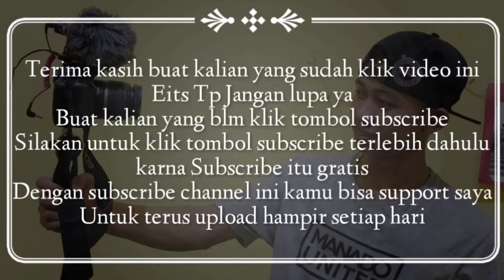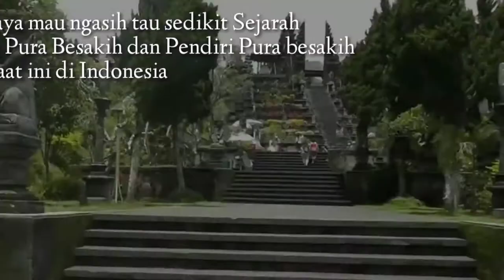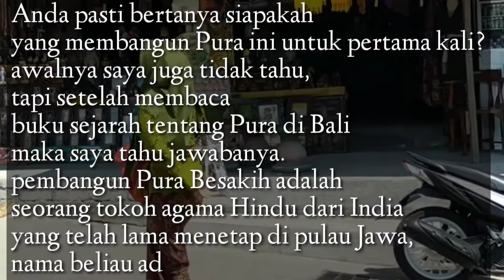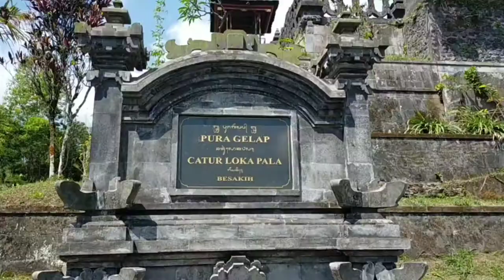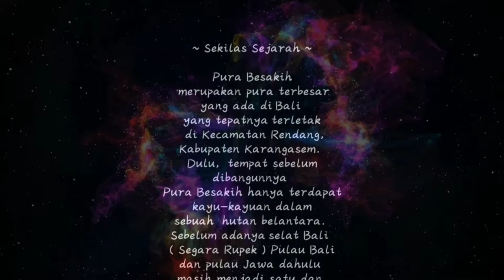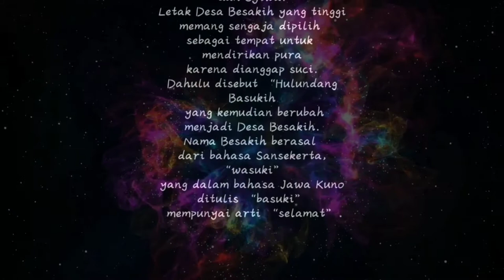SEJARAH PURA BESAKIH BALI || Vlog #2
Sejarah tentang Pura Besakih Bali
merupakan lokasi pusat kegiatan keagamaan bagi umat Hindu Bali.